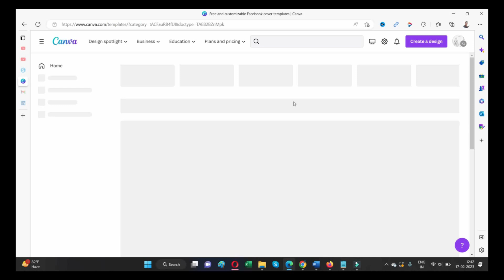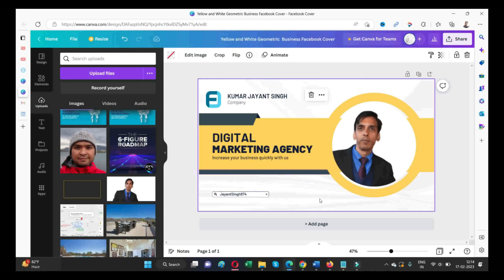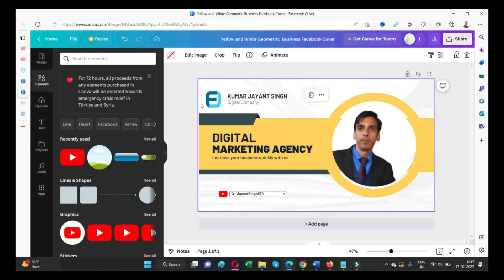Secrets Reveals How to Design Facebook Cover Image in Canva.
In this Video You will learn how to create a Facebook Cover image in Canva.

My Traveling Passion Latest Russia Trip